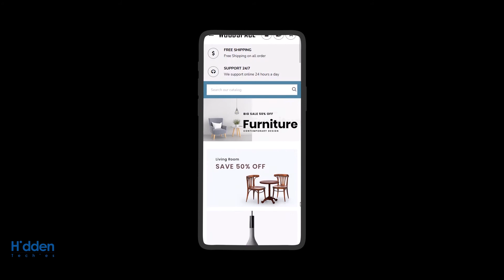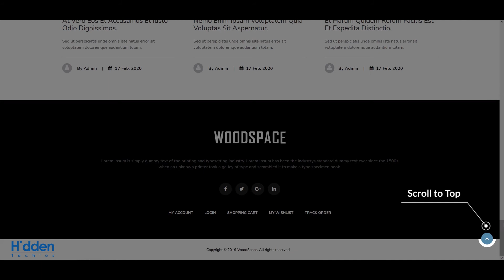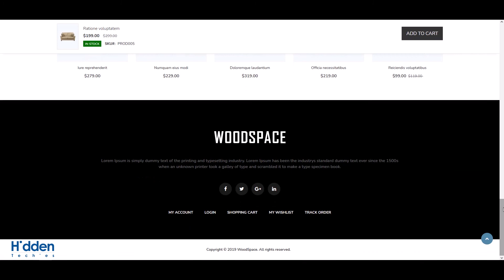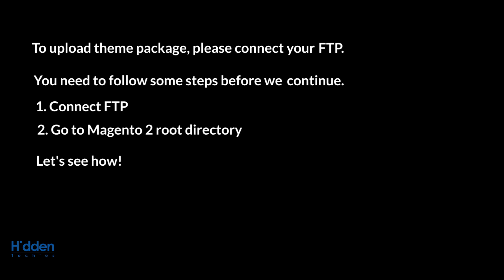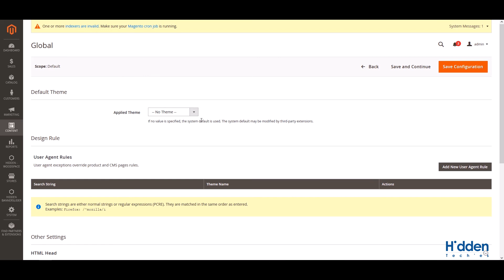WoodSpace - Premium Magento 2 Theme | Home Decor | HiddenTechies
Let's see how to Install & configure WoodSpace - Magento 2 Theme. WoodSpace is a best Magento 2 theme for Home Decor Stores and it's fully compatible with Magento 2.x.

Looking for more information on setting up your store? Checkout this Quick Help.